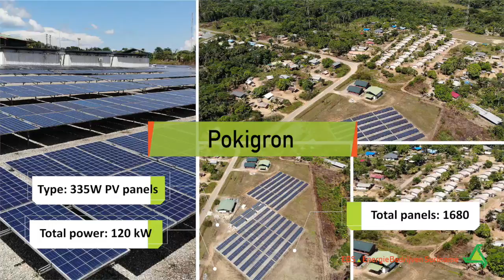EBS Solar Power Infomercial